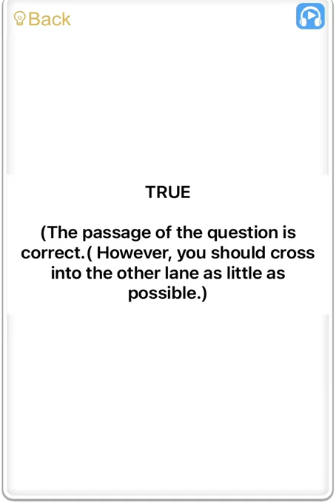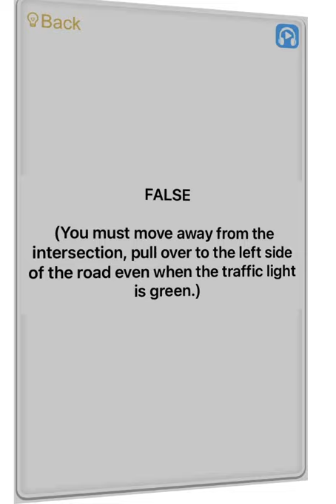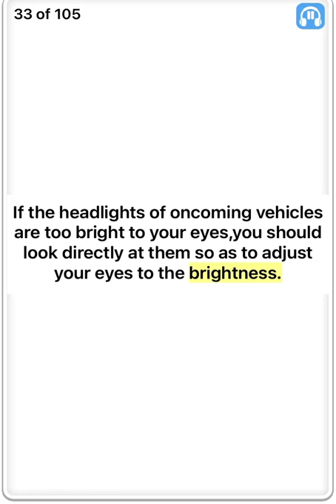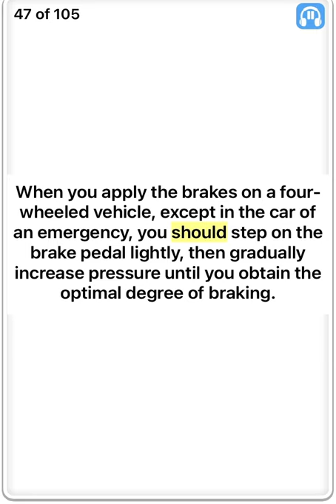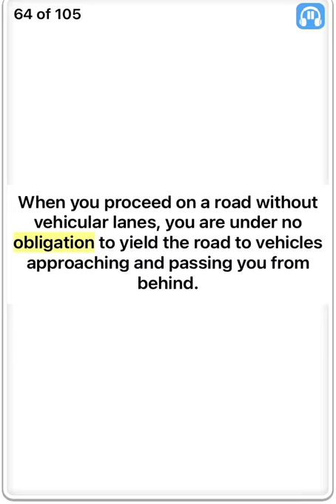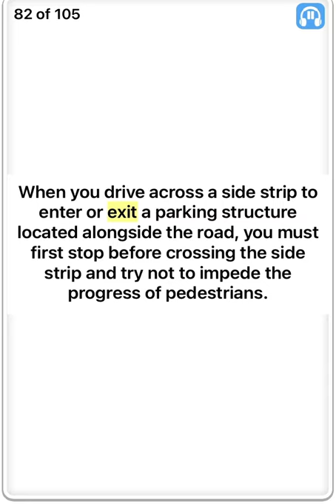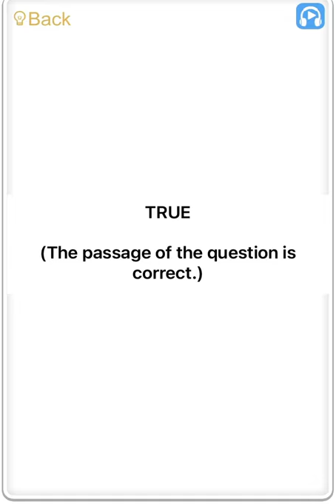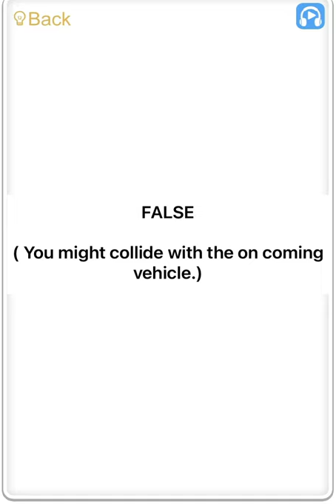1-95 (105) honmen eight Practice test examination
karimenkyo driving test 2024
honmen 2024